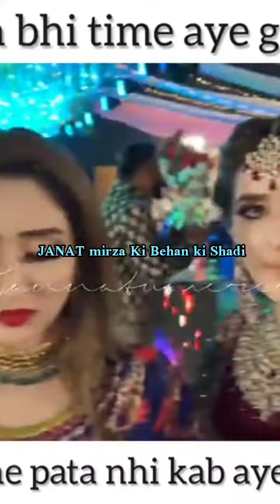tiktok Star Janat Mirza Sister Wedding Higlights